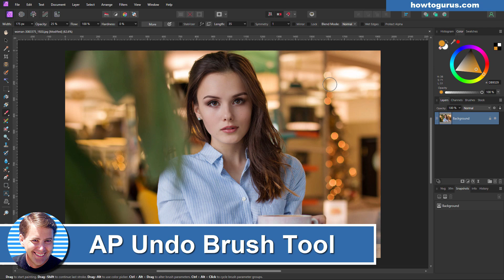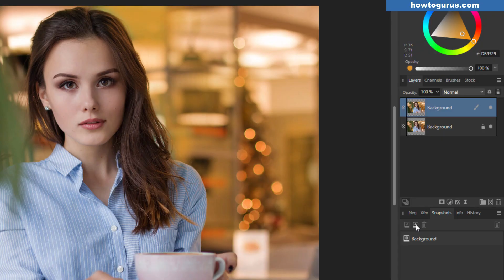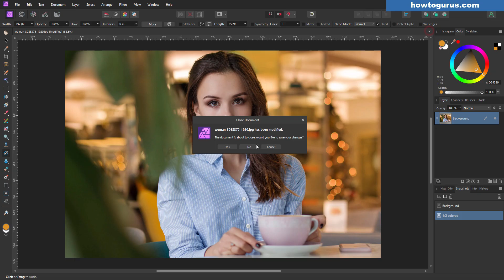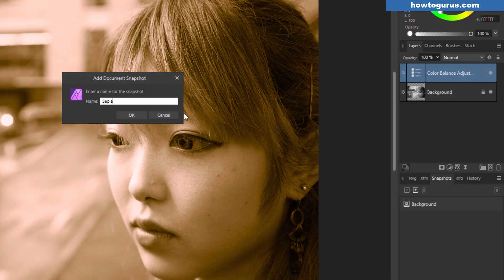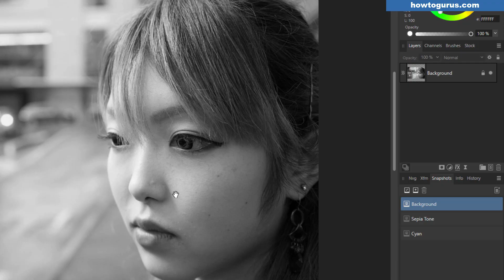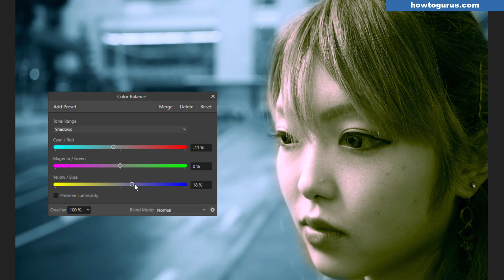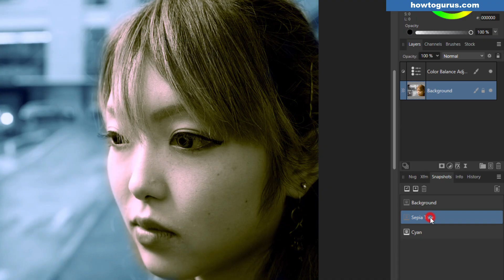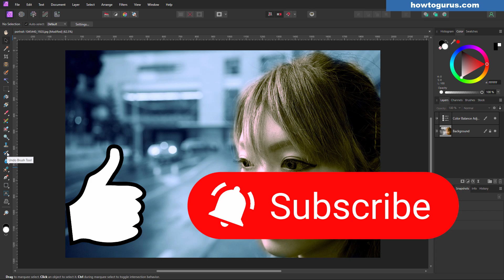Affinity Photo 2 Easily Clean Up Mistakes with the Undo Brush Tool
Discover the hidden “Magic Eraser” in Affinity Photo! I show you how to use the Undo Brush Tool to quickly clean up mistakes, fix edits, and restore your photos with ease. No more frustration when you mess up - this tool lets you erase errors like they never happened!
Whether you’re a beginner or an experienced editor, you’ll learn:
✅ Where to find the Undo Brush Tool in Affinity Photo
✅ How to use it for precise photo clean-up
✅ Tips for working non-destructively
✅ Real examples to see the tool in action
Perfect for photographers, designers, and anyone who edits images in Affinity Photo!
Pro Tip: Pair the Undo Brush with layer masks for even more control over your edits.

Chapters:
00:00 Affinity Photo 2 Easily Clean Up Mistakes with the Undo Brush Tool
01:16 About the Undo Brush Tool
02:41 Black and White to Duotone Example
08:16 Get My Affinity Photo 2 Video Course